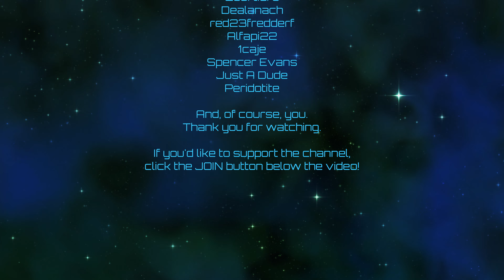Stellaris | Construction Conglomerate | Episode 85